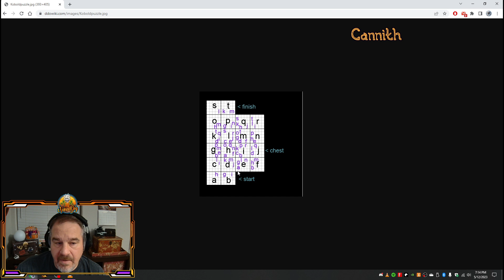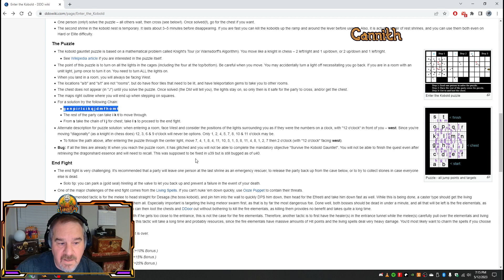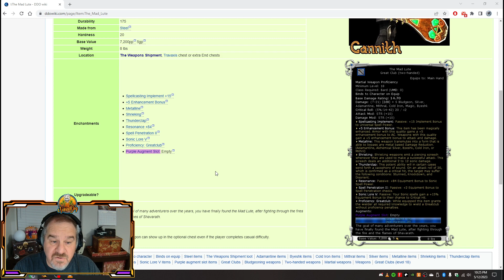DDO Hawaiian Style 5 9 23 Reaver's Refuge